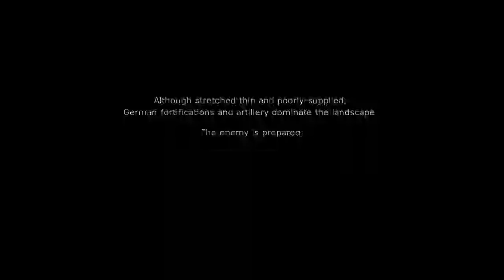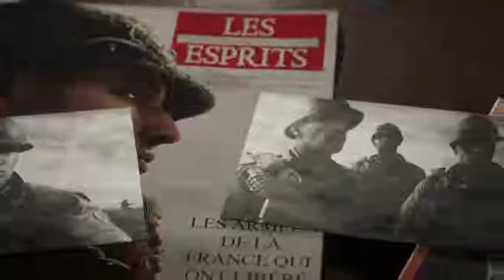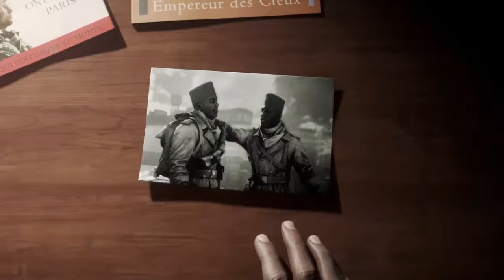Tirailleur | Battefield V Stories